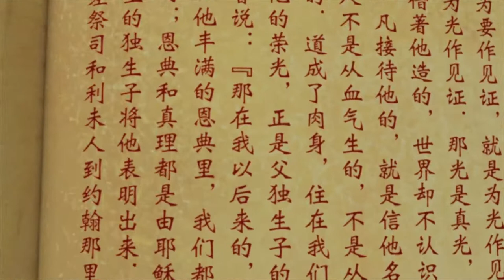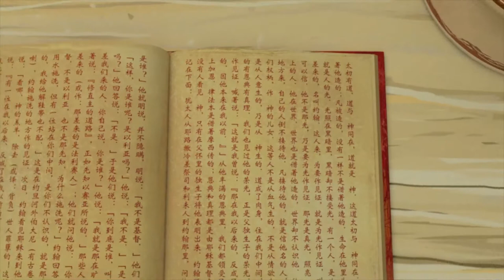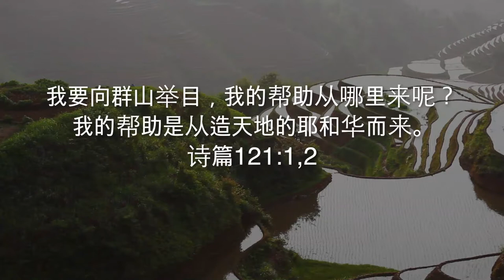Open the Door, See the Mountains 开门见山 - Bunu Pan Yao Language Animation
This evangelistic animated short film was made in the cultural and musical style of the Yao People of China in their most widely spoken languages. Spread throughout the mountains of Southwest China, the Yao have lived without the light of the gospel for centuries. This story tells the gospel from the creation of the world to Jesus resurrecting from the grave as the only sacrifice for sin.